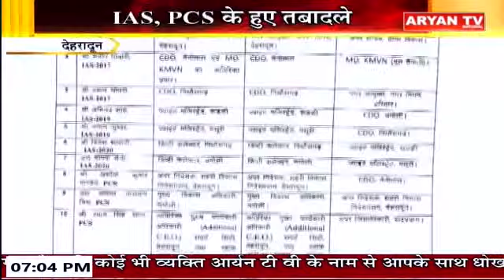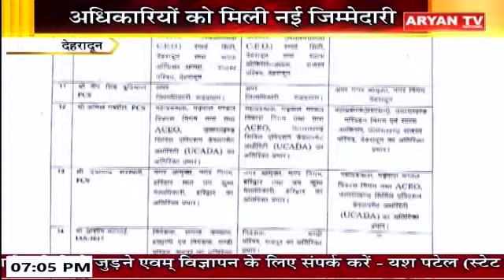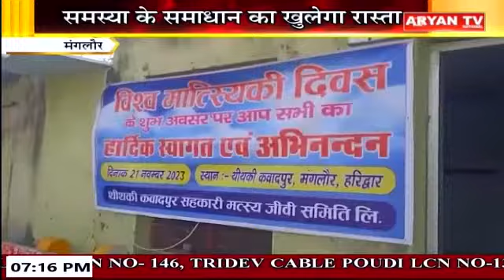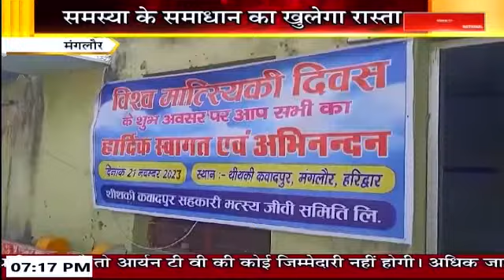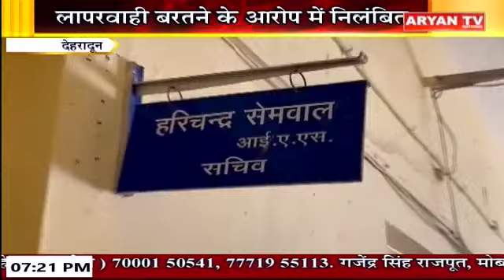Uttarakhand News || 7:00 PM || 24 Nov || 2023 || Breaking Latest News || Aryan TV